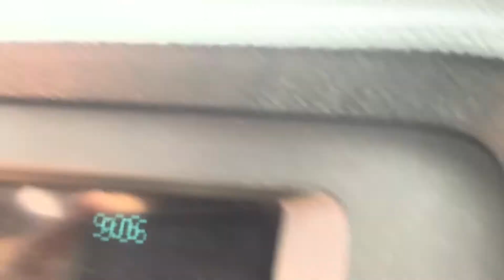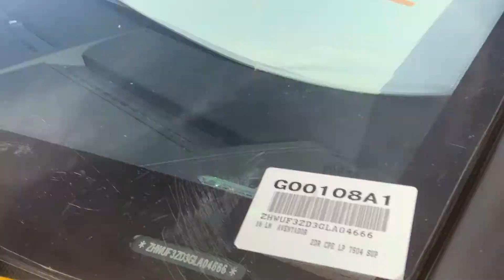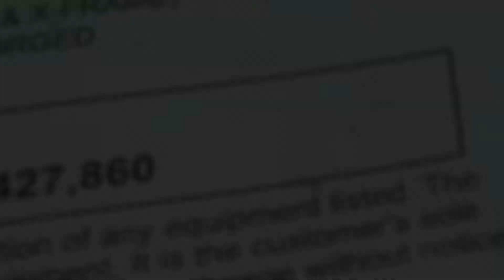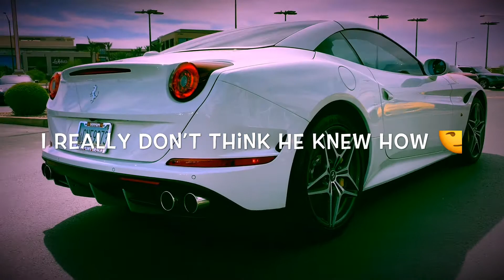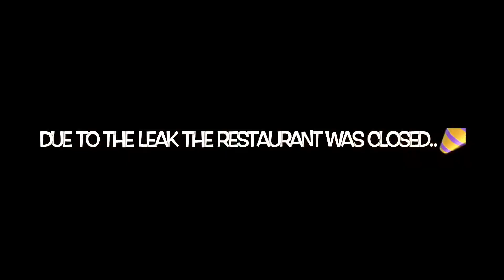LAMBORGHINI SVJ!! FERRARI OWNER CANT REVV!!!